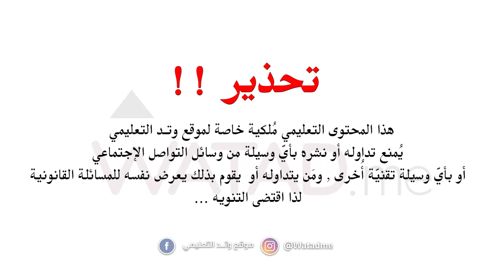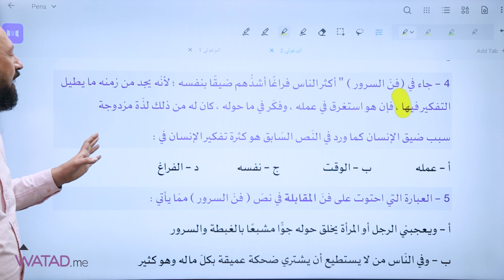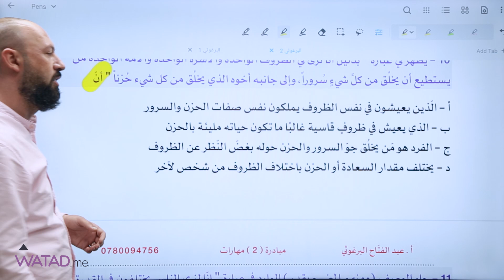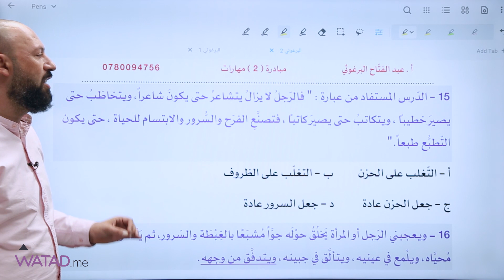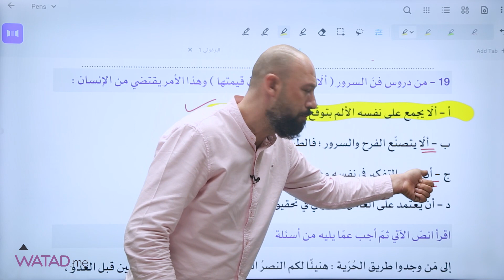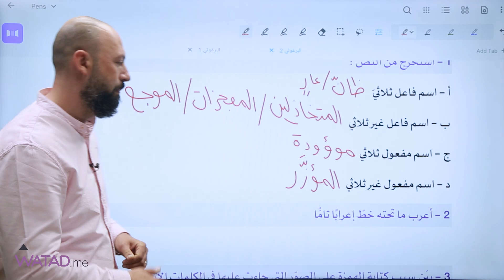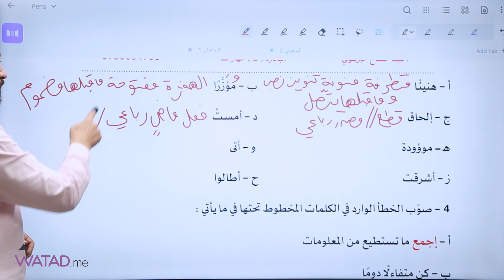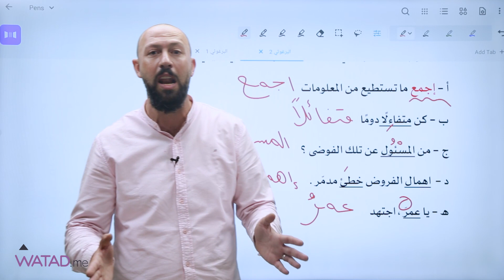مبادرة اللغة العربية ( فن السرور ) الأستاذ : عبد الفتاح البرغوثي